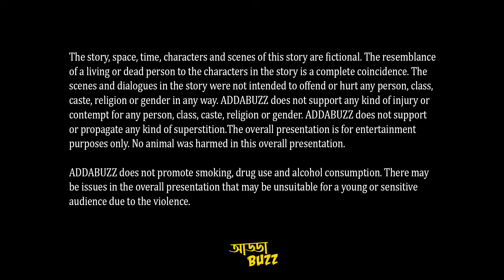তারানাথ তান্ত্রিক ও ছায়া-দানবী রহস্য | সুরোজিৎ ঘোষ | Taranath Tantrik | Bengali Audio Story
আচ্ছা বেশ ঠিক আছে আমি তোমাদের আজ খুব ভয়ের একটা কাহিনী শোনাবো, এই কাহিনী আজ থেকে অনেক বছর আগের। তো সেবার ঘটল এক ঘটনা। এদিক ওদিক ঘুরতে ঘুরতে আমি পৌঁছালাম বকুলপুর নামের একটা গ্রামে। কিন্তু মনটা কেমন যেন বিষন্ন হয়ে পড়ল মনের ভেতর একনাগাড়ে ফিসফিস করে কেউ যেন বলতে লাগলো-- আর বেশি দেরি নেই তারানাথ আর বেশি দেরি নেই, সময় যে ঘনিয়ে এলো। আমার সারা শরীর জুড়ে একটা শিহরণ খেলে গেল। গায়ের যাবতীয় লোম খাড়া হয়ে উঠল ...

আড্ডাবাজের আজকের নিবেদন Surojit Ghosh এর কলমে "Taranath o Chayadanobir Rahosso"

বিভিন্ন চরিত্রে:
গল্পপাঠ - মলয়
কিশোরী - স্নেহাদ্রী
আমি - মলয়
চারি - প্রিয়াঙ্কা
তারানাথ - ইভান @HorrorScope
একটি ছেলে - শুভজিৎ
রজতাভ সেন - প্রদীপ্ত
লক্ষ্মীপ্রিয়া দেবী - রুভিনা @Hanabariofficial
বিমলা - পূজা
কমলা - পৌত্যুষা
বিশ্বরূপ - নয়ন @Hanabariofficial

mixing: Debdatta

তারানাথ তান্ত্রিক ও ছায়া-দানবী রহস্য | সুরোজিৎ ঘোষ | Taranath Tantrik | Bengali Audio Story | Fiction | addabuzz | Bangla Galpo | Novel | Literature | Historical | ঐতিহাসিক